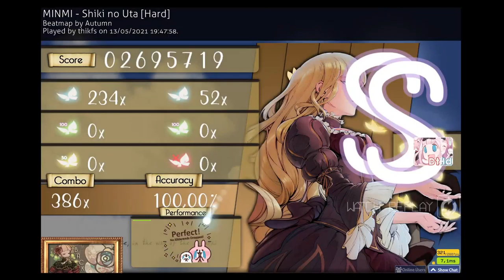MINMI - Shiki no Uta [Hard] by Autumn + HDDT 100% SS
when I learn ar11 I will 3mod this